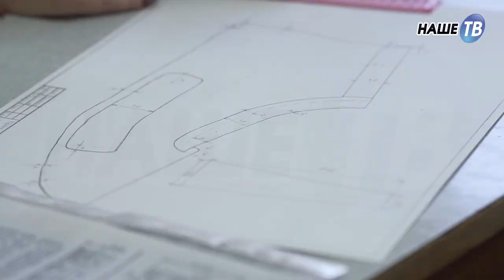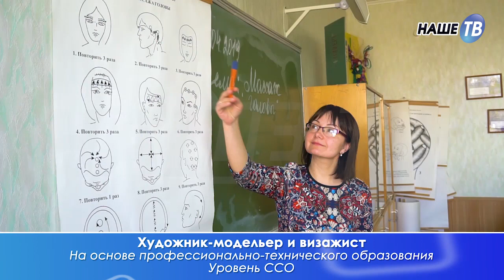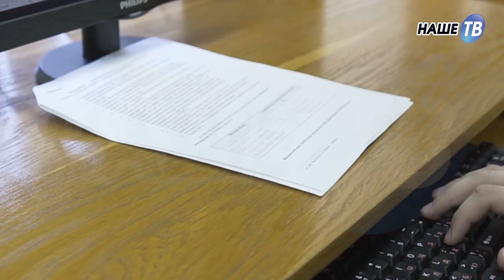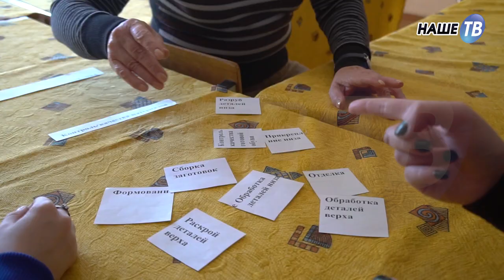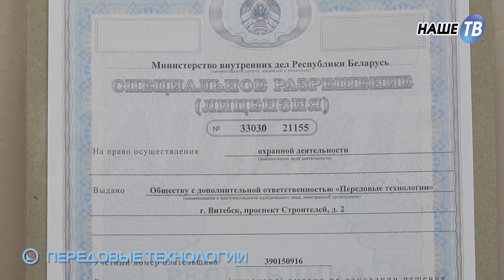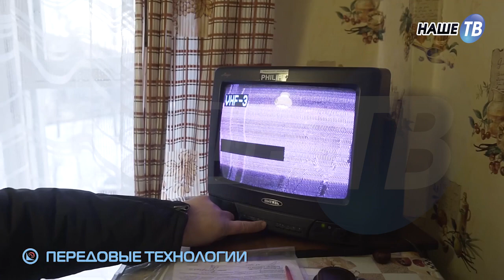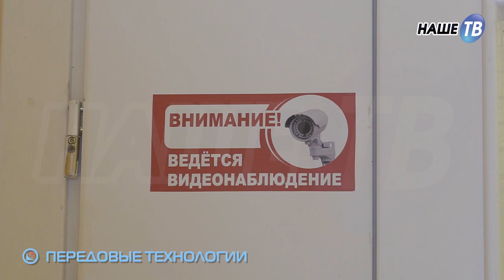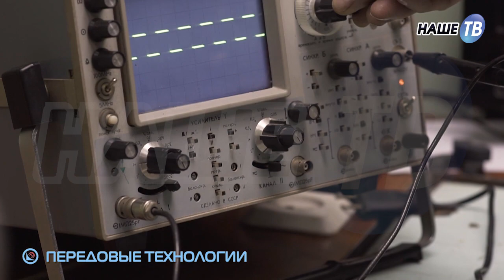Новости партнеров от 06 06 2019